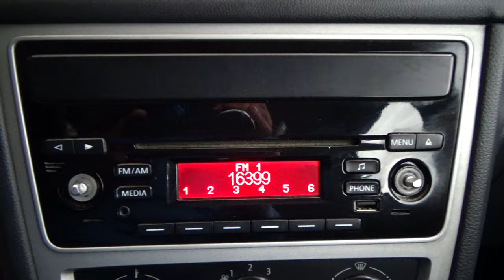Volkswagen / Gol/2015 - 3898